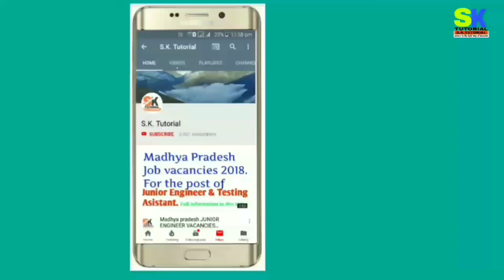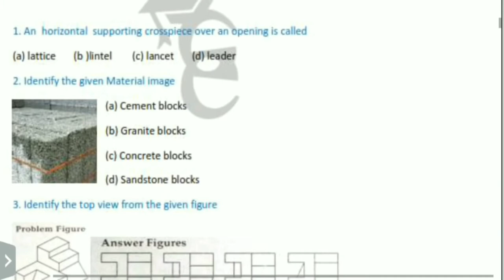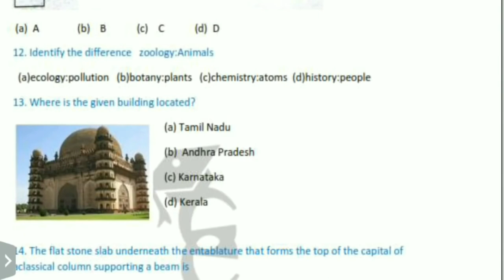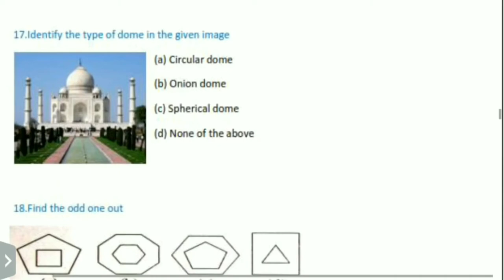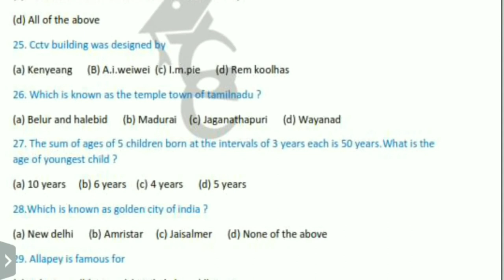NATA 2020 General Aptitude previous year question papers 2014 mock test...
Answer Coming soon. !!